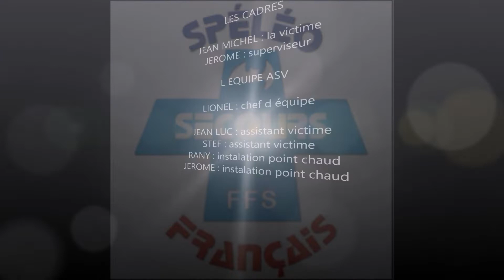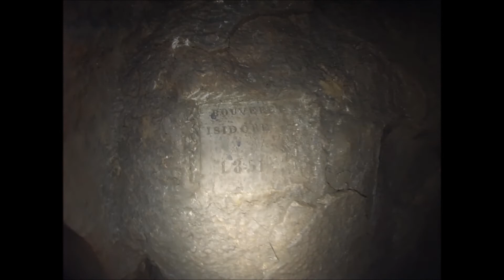LES CHTIS SPELEO ... STAGE NATIONAL SSF : EQUIPE ASV : BAUME DU MONT 11 2022